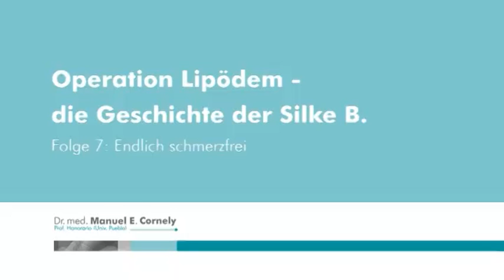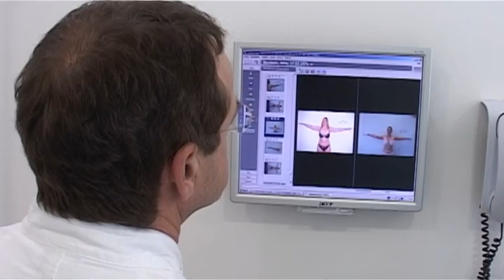Operation Lipödem - die Geschichte der Silke B. Folge 7: Schmerzfrei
Folge 7: Lipödem ade. Ein halbes Jahr nach der dritten OP treffen wir Silke wieder. Eine Silke die nun Fahrrad fährt, keine Schmerzen mehr hat, und ... die in ihre neuen Stiefel passt. Die Kompressionsstrümpfe sind Vergangenheit. Auch Lymphdrainage ist Monate her. Ihre Lebensqualität hat sich deutlich gesteigert. Silke hofft, dass durch ihre Geschichte das Thema Lipödem transparenter und auch in der Öffentlichkeit bewusster wahrgenommen wird. Damit betroffene Frauen erkennen woran sie leiden. Und sehen, dass man sich nicht damit abfinden muss. Denn wenn „... eine normale, junge Durchschnittsfrau ..." es schaffen kann, dann können es andere auch.